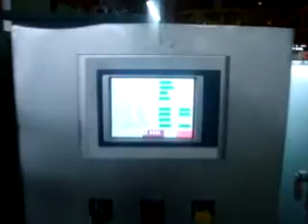UFLEX CTSD-Auger Filler with Feeding System